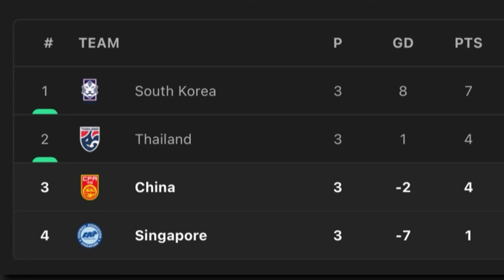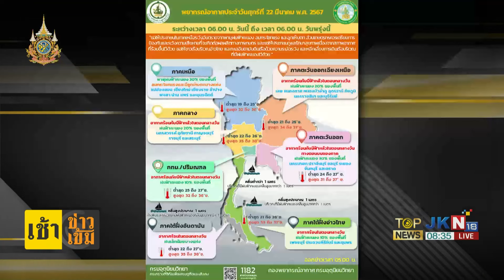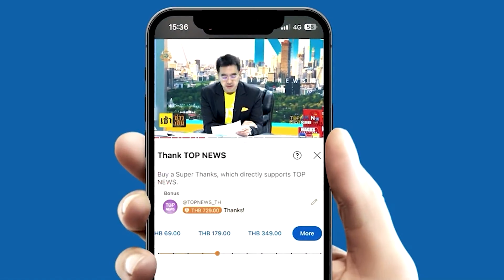เฮทั้งประเทศ ทัพช้างศึกโชว์ฟอร์มแจ่ม ไล่บุกเจ๊าโสม 1-1 อันดับโลกห่างกัน 79 อันดับ | TOPNEWSTV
ไทยโชว์ฟอร์มแจ่ม ไล่ตีเสมอเกาหลีใต้ 1-1 ได้แต้มกลับบ้านแบบพลิกล็อค ทั้งที่แรงกิ้งห่างกันถึง 79 อันดับ ก่อนจะโคจรมาพบกันอีกครั้งในวันที่ 26 นี้ที่ราชมังฯ